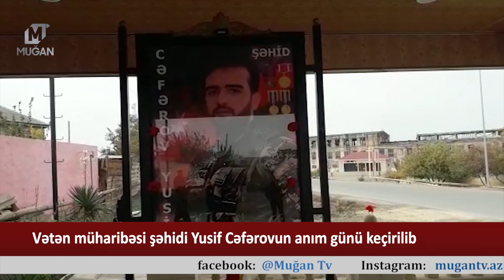Şirvanda Vətən müharibəsi şəhidinin anım günü keçirilib - Muğan Tv